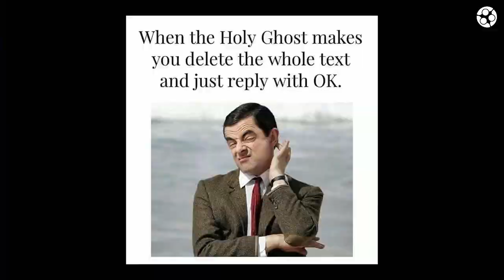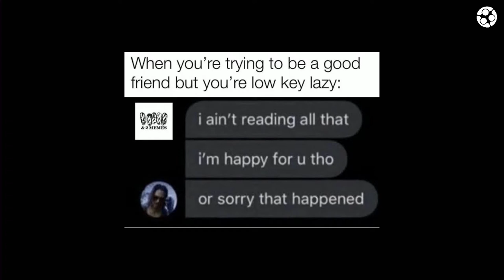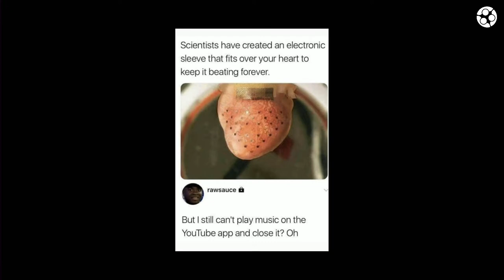THINGS UNSEEN part 2 - Sermon by Bryce Harper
At Family Worship Center we are passionate about Jesus. That’s why we gather every week to worship, pray and hear biblical teachings about Him. We also love to bring people together of every age, background and walk of life into a God-centered community.